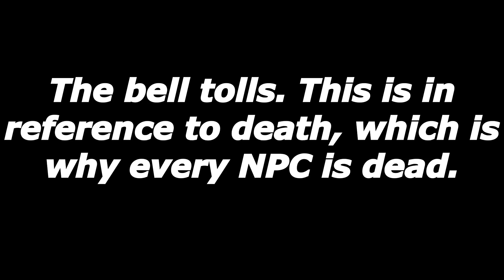We Need To Talk…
“I just hope they don’t take anything away from me… WHOEVER THEY ARE” - Dave Chappelle

Lol. This video is maybe satire.